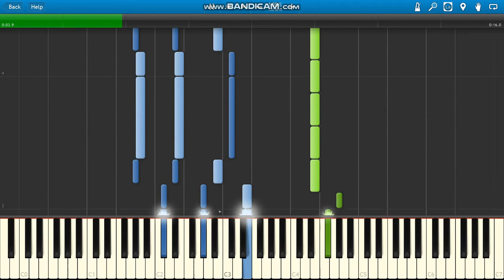Lady Gaga, Ariana Grande Rain On Me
Lady Gaga, Ariana Grande Rain On Me piano.